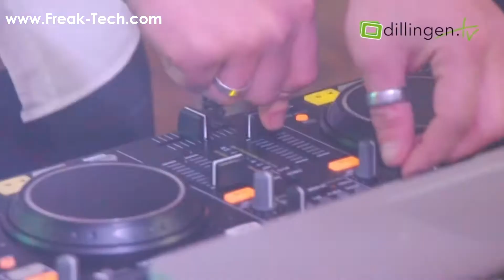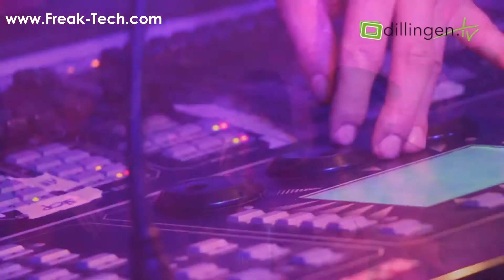Party Crash in Haunsheim am 28.09.2013 by Dillingen TV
Das Reportage von Dillingen.TV auf dem Party Crash @ Haunsheim.
Vielen Dank nochmal für das tolle Video!